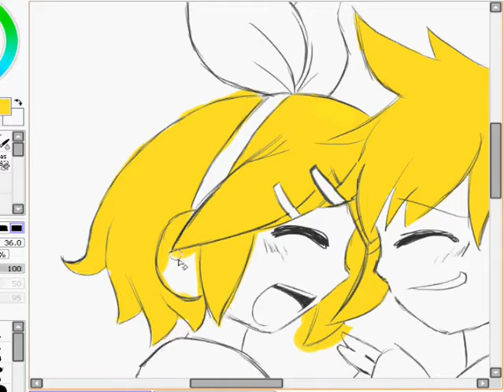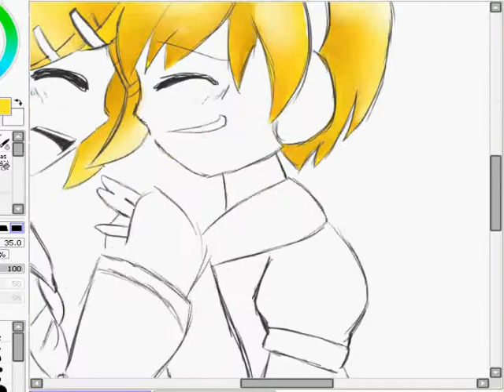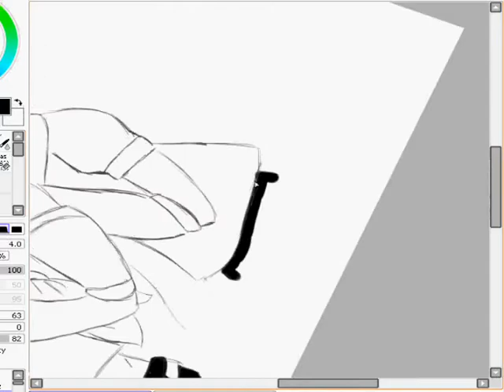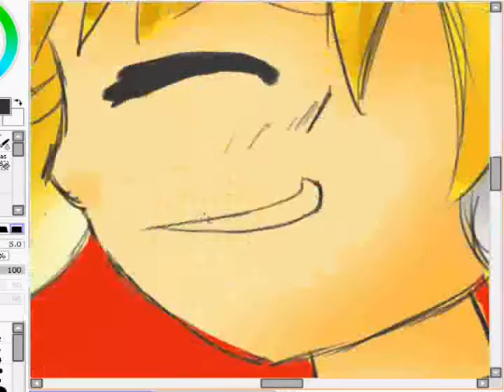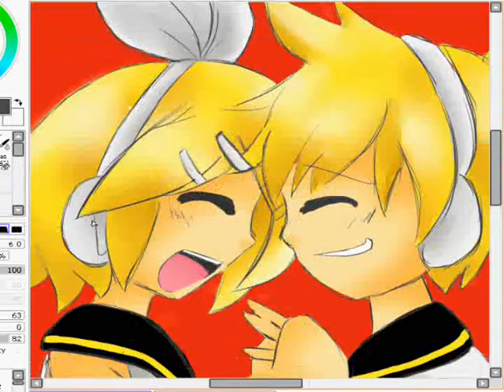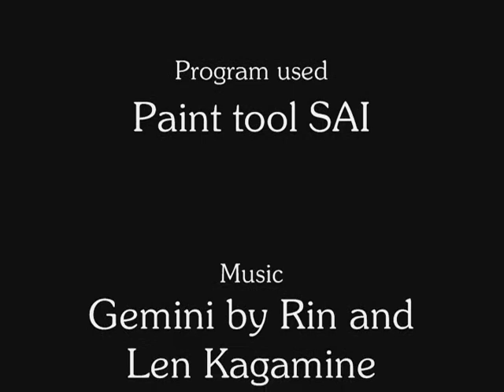Rin and Len::Gemini::Speed Paint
Ahh, once again sorry for not posting in a while. I guess I've been having a  art block lately ^^;  All I've been drawing lately is sketches.

But enough of that, this speed paint is based of the song Gemini by the Kagamine twins. Here's the link to the songg

I think it's fun to base pictures off of songs :3 This one was especially fun to draw because I love this one in paticular.